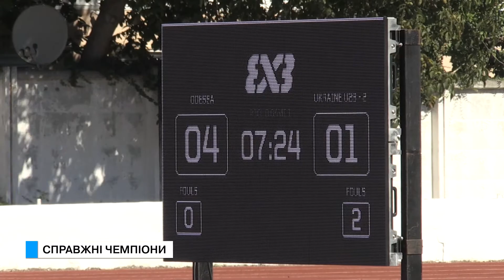Спеціальний репортаж. Справжні чемпіони